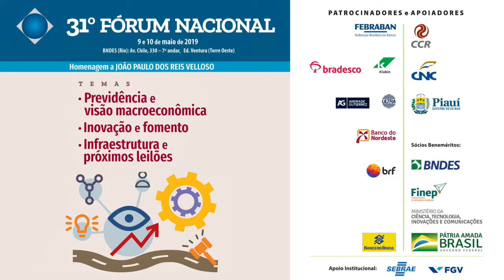31º Fórum Nacional - Painel II - Joaquim Levy